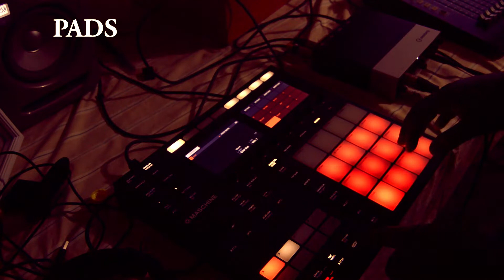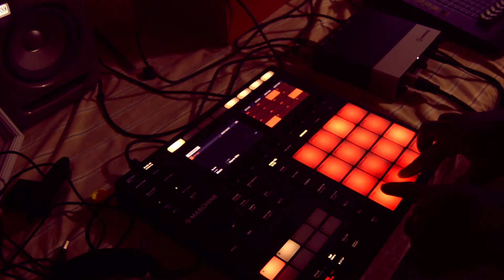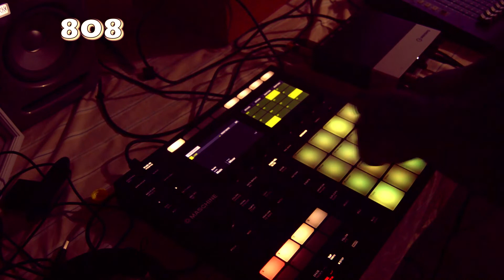How To Make A Young Thug Type Beat On NI Maschine MK3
Comment For What Beat Tutorial You Want Next